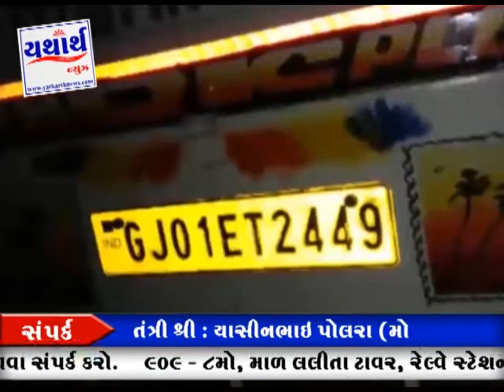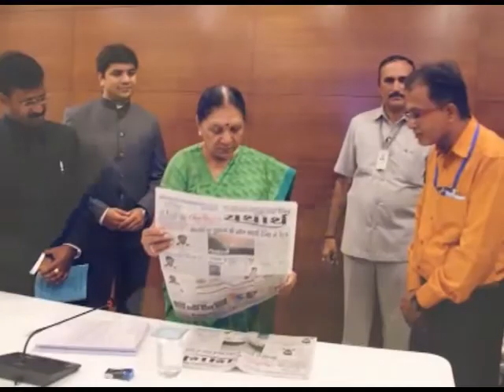19 06 2017 YATHARTH NEWS